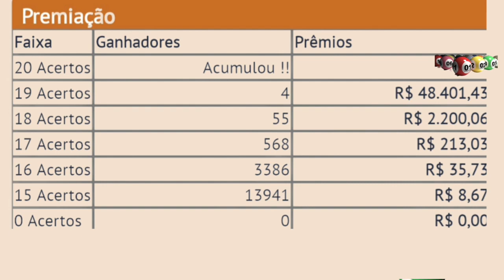Resultado da lotomania de hoje dia/04/05/2022 concurso 2308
Lotomania sorteou nesta quarta-feira, 4 de maio, as 20 dezenas do concurso 2308. O prêmio estimado é de R$ 1 milhão. O sorteio ocorreu às 20h, no Espaço da Sorte, localizado na Avenida Paulista, nº 750, em São Paulo (SP).
Lotomania, segundo a Caixa, é fácil de jogar e de ganhar: basta escolher 50 números (entre os 100 disponíveis) e então concorrer a prêmios para acertos de 20, 19, 18, 17, 16, 15 ou até se você não acertar nenhum número. Assim como quase todas as loterias da Caixa está disponível para este jogo a Surpresinha, que escolhe as dezenas aleatória e automaticamente. Também é possível optar pela Teimosinha, que repete o mesmo jogo por 2, 4 e 8 concursos consecutivos.
milhões da sorte
Resultado da lotomania de hoje